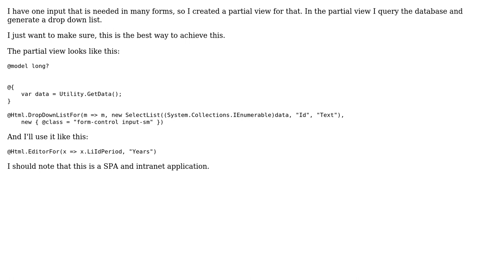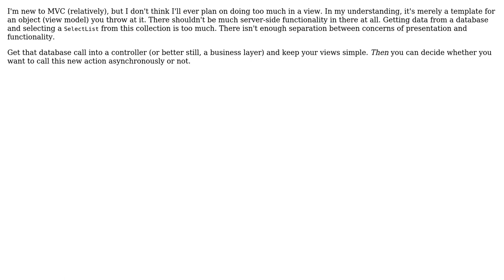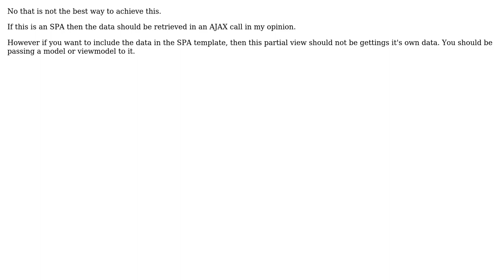Code Review: Partial view for frequently used drop down lists (3 Solutions!!)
Code Review: Partial view for frequently used drop down lists

With thanks & praise to God, and with thanks to the many people who have made this project possible! | Content (except music & images) licensed under CC BY-SA | Music | Images & others | With thanks to user maz258 user JAYMEE user gamesmad user Akbari user 200_success and the Stack Exchange Network Trademarks are property of their respective owners. You are responsible for your own actions.